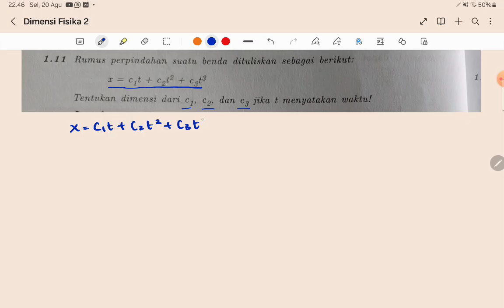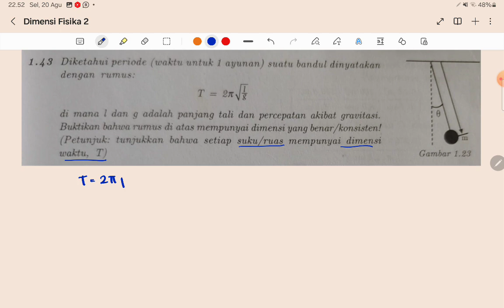No.4-7 Soal HOTS Dimensi Fisika PENGUKURAN FISIKA 10 SMA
Soal